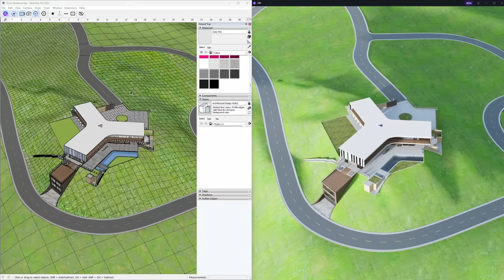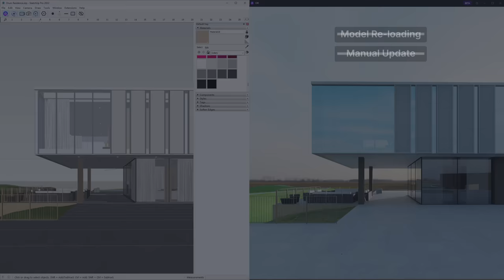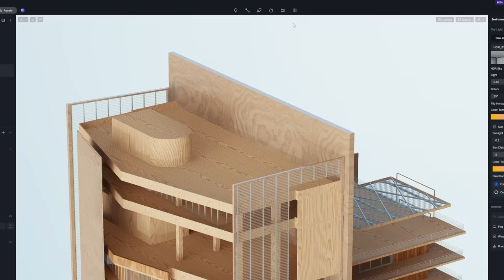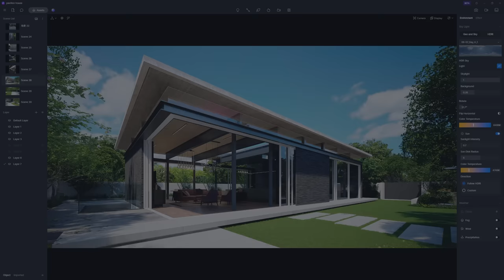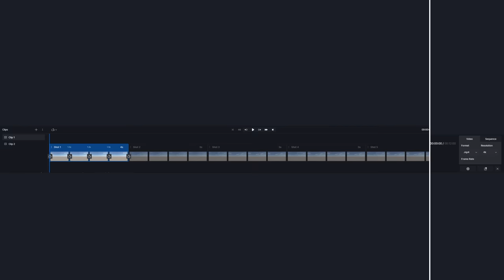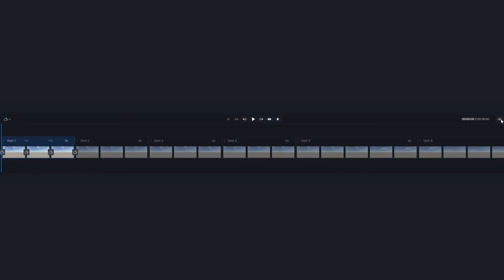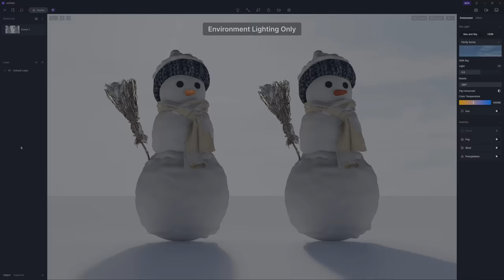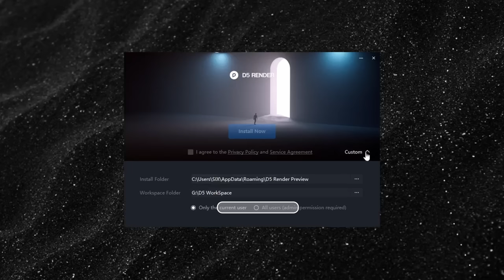D5 Render 2.5 Overview Tutorial | How to use Real-time Caustics, Section, Presets, SketchUp LiveSync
D5 Render 2.5 Available NOW

This overview video walks you through some major updates in 2.5, and how to use them in D5. Upgrade now and dive into the brand new D5 Render with us while watching!

✨ D5 Studio
✨ Optimized Video Editor
✨ Advanced Camera Tool
✨ D5 Asset Library update: 403 new assets including new Interior Parallax assets, xerophyte plants, dynamic character models. More characters and plants to come! (Btw, new HDRIs are added as well😉)

About the Scenes
🎉 Café Shop
Artist: D5 CREATIVE
Inspired by: CTXT Café and Restaurant, WUUT

🎉Hilltop Residence
Artist: D5 CREATIVE
Inspired by: Inspired by The Orum Residence, SPF: architects

🎉 Lakeside villa
Artist: D5 CREATIVE
Inspired by: Villa on Iseo Lake, RYMAR.studio

🎉 Pavilion
Artist: D5 CREATIVE
Inspired by: Pavilion House, Pitsou Kedem Architects

🎉Mediterranean Villa
Artist: D5 CREATIVE
Inspired by: Sierra Madre House, Zacatecas Mexico, JALO Antonio Duo & Sofia Herfon & alix.sg

Timestamps:
00:36 Real-time Caustics
01:30 LiveSync for SketchUp
02:15 D5 Studio
02:42 Presets
04:04 Section Tool
05:26 Advanced Camera Tool
07:06 Optimized Video Editor
10:29 Light Source Shape Display
10:48 D5 SR Image Rendering
11:26 Right Sidebar Adjustments
11:45 Three-axis Gizmo
12:00 Name Display in Brush Records
12:12 High-resolution Screen Support
12:33 Glass Reflection in Water
12:45 Real-time SSS Material
13:10 Optimized Vegetation Effects
13:36 2K Resolution+ Image Improvement
13:45 Asset Library Interaction Optimizations
14:48 Optimized Installation Process